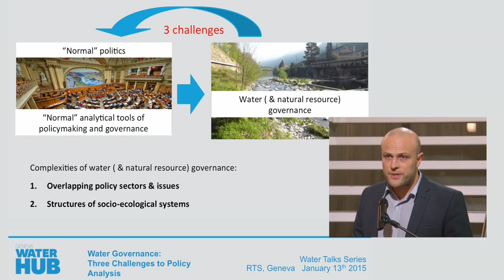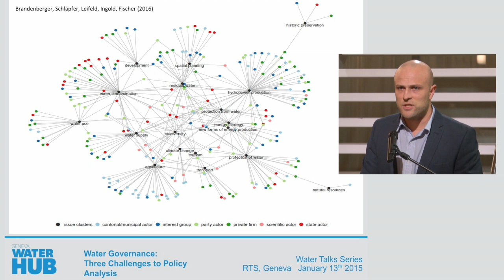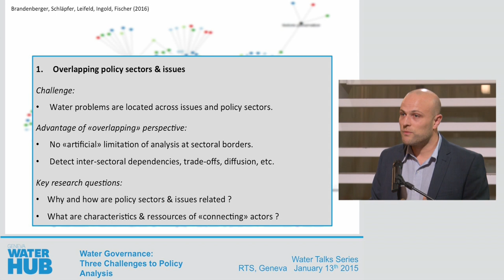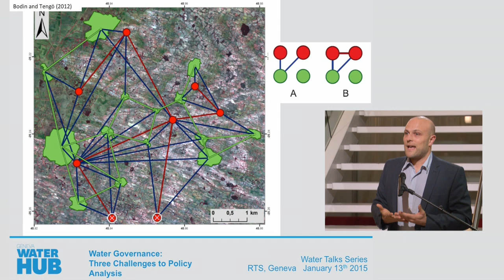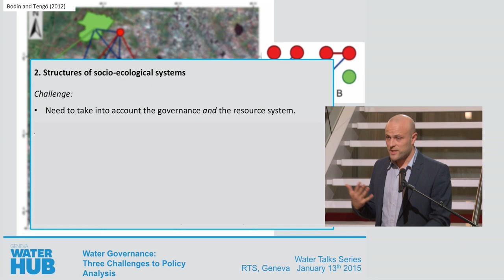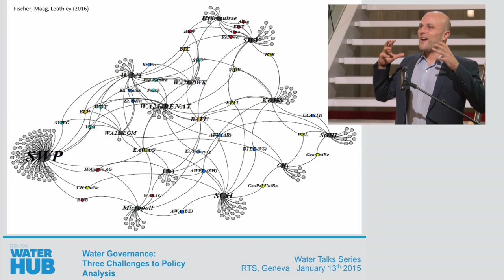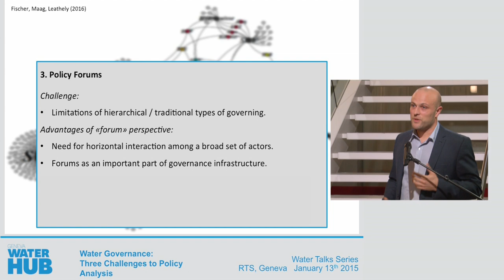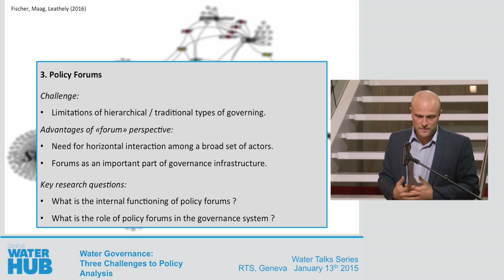Water Talks Series 2nd Edition - Dr. Manuel Fischer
Water Policymaking: Three Challenges to Policy Analysis.

The analysis of water policymaking involves many complex elements, which pose new challenges to traditional approaches to policy analysis. My talk will address three types of innovative theoretical and conceptual approaches to deal with the complexity of water-related issues. First, water-related issues transcend many different policy sectors such as energy, agricultural, environmental or infrastructure policy. Water policy analysis thus need to be able to take into account overlapping policy sectors. Second, traditional institutions of policymaking have a hard time dealing with water-related issues, which need the inclusion of a broad set of stakeholders and scientists. Understanding the functioning of new, informal and horizontally organized policy forums is thus crucial. Third, the successful management of water and environmental issues crucially depends on how actors relate to these natural resources, both in terms of regulation and use of the resources. We thus need to assess how governance structures fit to resource structures in so-called socio-ecological networks.